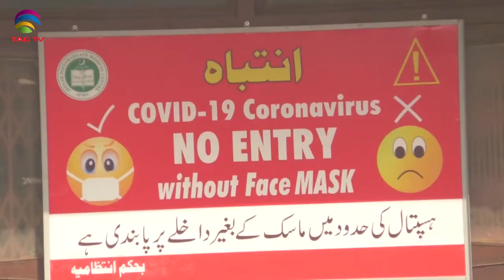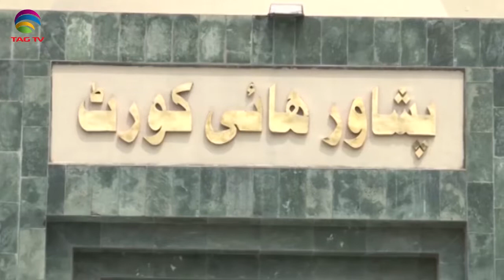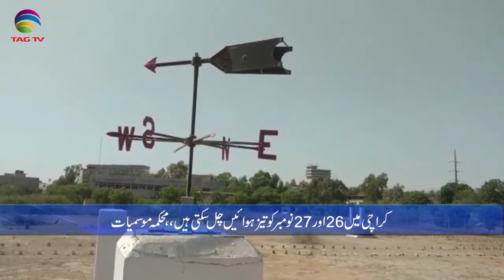Pakistan News Bulletin with Rukhsar Shahzad - Nov 25, 2020